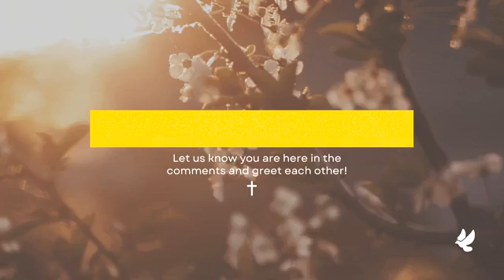WoodbridgeNaz - 2/4/24 "isms: Consumerism (Luke 12:13-21)"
isms: Consumerism (Luke 12:13-21)